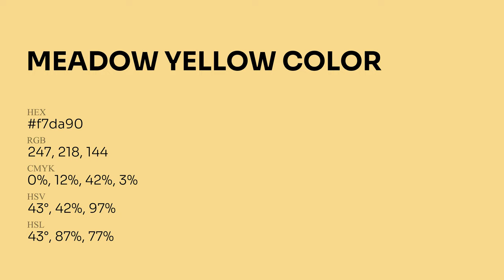Meadow Yellow color f7da90 hex Cool Yellow color f7da90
What color is Meadow Yellow ? f7da90 hex, Cool Yellow color f7da90

Hex f7da90 Color Code is also known as Meadow Yellow color

Hex f7da90 Color code in RGB color code model is created after adding 96.86% red color, 85.49% green color and 56.47% blue color.
Hex f7da90 Color code in CMYK color (process color) code model is generated after subtraction of 0% cyan, 12% magenta, 42% yellow, 03% black.